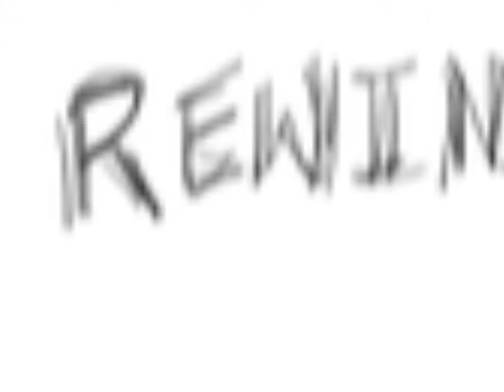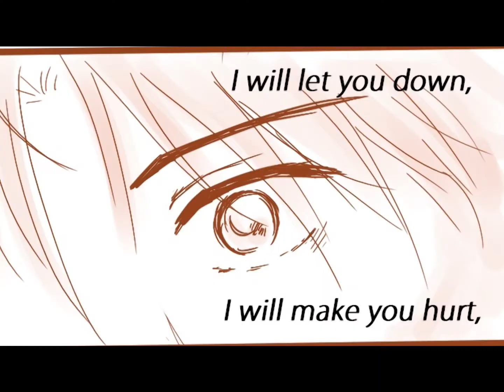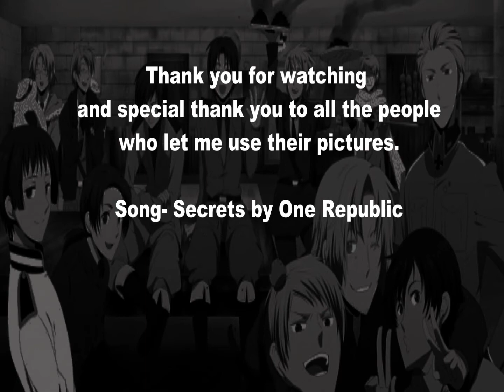Italys Secrets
Another video yay~!
This one is about Italy and hetaoni how he kept hiding his secrets from his friends and stuff~
If you want to read the *epicly awesome* Hetaoni Dojinshi's you can find them